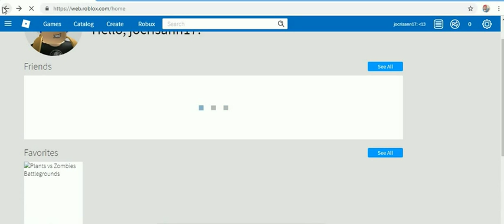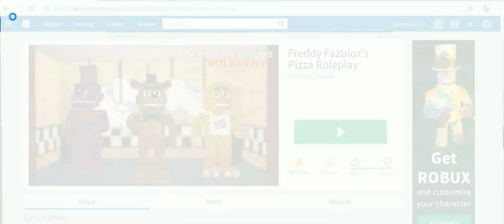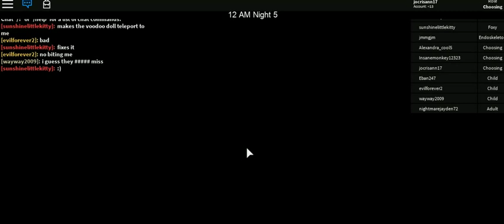ROB-LOX 24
cristhanlife vblogs

AND

 jocrisann17 roblox